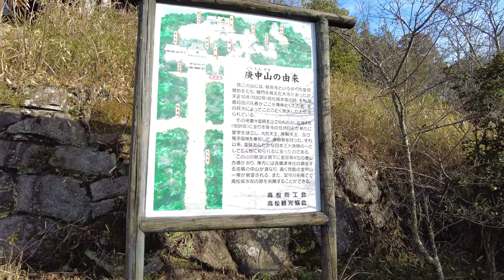岡山市北区と総社市の境界線ど真ん中にある山の上に行ってみた！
鬼子母神社

岡山県岡山市北区新庄上２３２

再生リスト